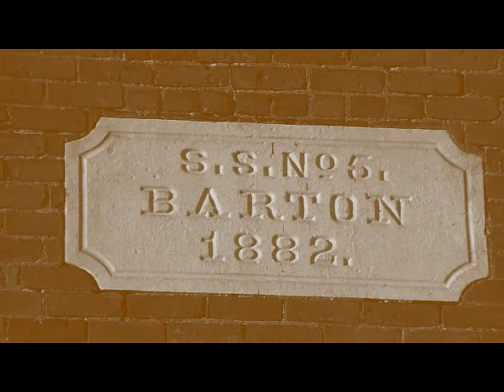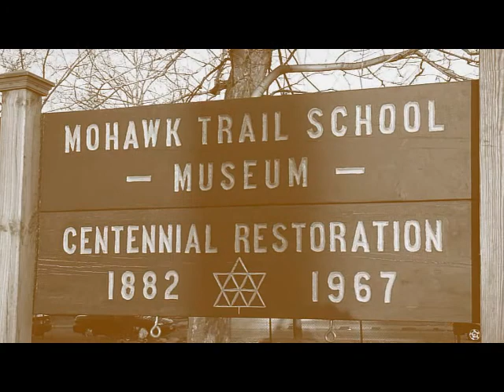Mohawk Trail School Museum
Here is Mohawk trail School on Mohawk road near garth Street. I went with a friend  and we took pics and video. We peeked inside the windows and took pics and video of what we could muster this day.